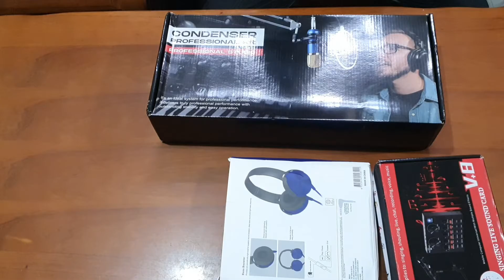Unboxing BM-800 Condenser Microphone with V8 Soundcard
Let me share with You my Unboxing BM-800 Condenser Microphone with V8 Soundcard and Free Headphones